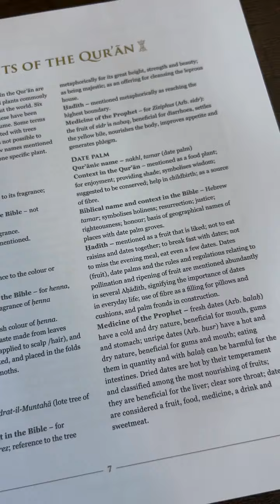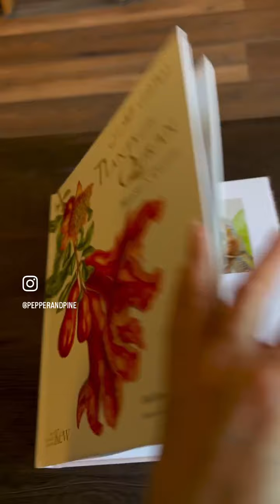Plants of the Quran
Plants of the Quran History & Culture by Shahina A. Ghazanfar and illustrated by Sue Wickison
I had my eye on this book for a while but thought it was only available in the UK (maybe for a time that was the case) but an IG friend said it’s available at Barnes and Noble. I was thrilled! And immediately ordered it.
I’m so pleased to have it, use it and share it with you.
It’s just one of many ways to incorporate Islam into your lessons in an organic way that’s both beautiful and relatable.

This project is part of our Waldorf Botany Main Lesson.

Share pics of your projects with me!